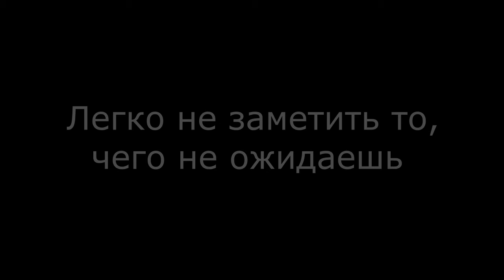Test Your Awareness — Passes